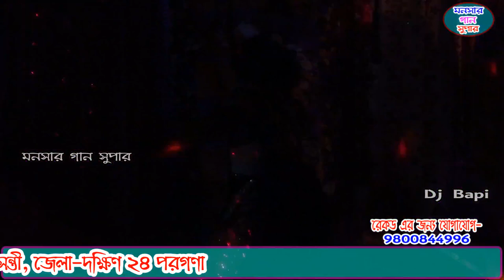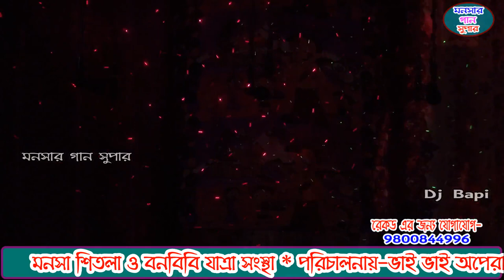monosa gan 2021 | মনসা গান | monosar gan new | ভাই ভাই অপেরা | dj bapi | ep-23